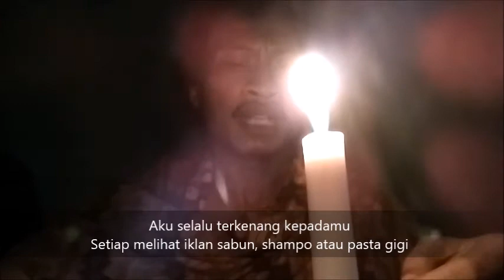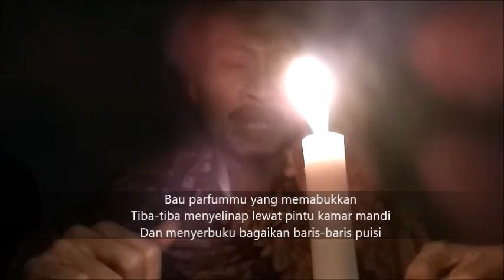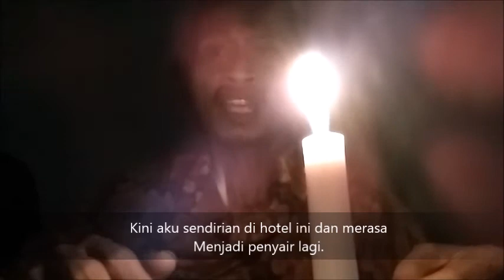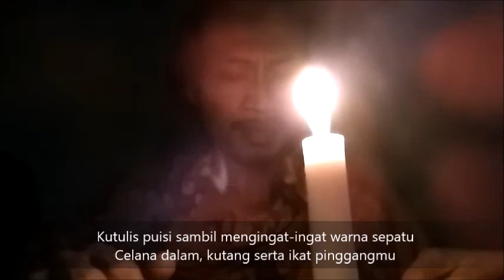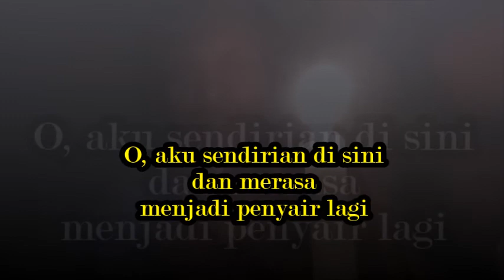Puisi Menjadi Penyair Lagi - Acep Zamzam Noor (Lirik)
MENJADI PENYAIR LAGI

Melva, di Karang Setra, kutemukan helai-helai rambutmu
Di lantai keramik yang licin. Aku selalu terkenang kepadamu
Setiap melihat iklan sabun, shampo atau pasta gigi
Atau setiap kali menyaksikan penyanyi dangdut di televisi
Kini aku sendirian di hotel ini dan merasa
Menjadi penyair lagi. Bau parfummu yang memabukkan
Tiba-tiba menyalinap lewat pintu kamar mandi
Dan menyerbuku bagaikan baris-baris puisi
Kau tahu, Melva, aku selalu gemetar oleh kata-kata
Sedang bau aneh dari tengkuk, leher dan ketiakmu itu
Telah menjelmakan kata-kata juga

Menjadi penyair lagi. Helai-helai rambutmu yang kecoklatan
Kuletakkan dengan hati-hati di atas meja
Bersama kertas, rokok dan segelas kopi. Lalu kutulis puisi
Ketika kurasakan bibirmu masih tersimpan di mulutku
Ketika suaramu masih memenuhi telinga dan pikiranku
Kutulis puisi sambil mengingat-ingat warna sepatu
Celana dalam, kutang serta ikat pinggangmu
Yang dulu kautinggalkan di bawah ranjang
Sebagai ucapan selamat tinggal

Tidak, Melva, penyair tidak sedih karena ditinggalkan
Juga tidak sakit karena akhirnya selalu dikalahkan
Penyair tidak menangis karena dikhianati
Juga tidak pingsan karena mulutnya dibungkam
Penyair akan mati apabila kehilangan tenaga kata-kata
Atau kata-kata saktinya berubah menjadi prosa:
Misalkan peperangan yang tak henti-hentinya
Pembajakan, pesawat jatuh, banjir atau gempa bumi
Misalkan korupsi yang tak habis-habisnya di negeri ini
Kerusuhan, penjarahan, perkosaan atau semacamnya

O, aku sendirian di sini dan merasa menjadi penyair lagi

1996